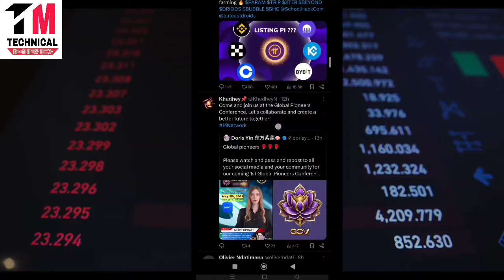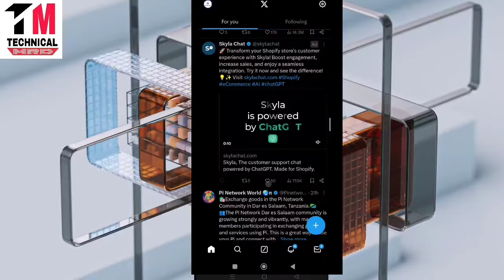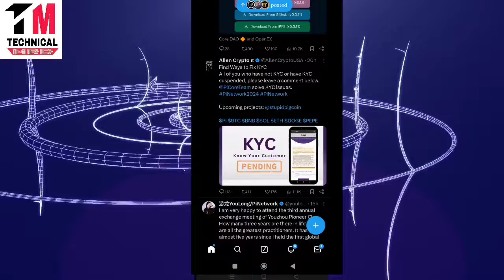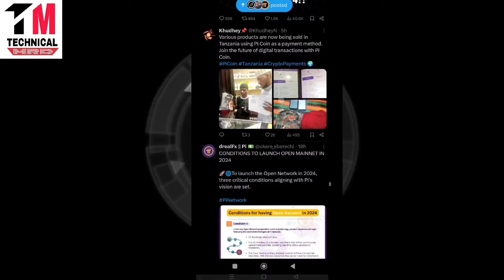Pi Network New Update: Pi Mainnet Launch Date | Wait for KYC Results Pi Network | Pi Price Today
Pi Launching Date And Price | Pi Network New Update | Pi Mainnet Launch Date | Pi Price Today

1.

2.

For name, username and phone number👇:
(copy, edit and paste)

Dear Team,
Hope you all are fine i face some issues with my account and i want to change my account Name "Appykhosa" to Manpreet Singh maybe you guys can understand and solve this issue as soon as
Thanks Regards:(your name)

Topics Cover:-
pi network
pi coin
pi currency
minepi
pi mining
pinetwork
mine pi
pi network
1 pi coin value
picoreteam
1000 pi network to usd

metamitra nvmediayou will earn any money using the techniques and ideas mentioned in this video. Your

There is no guarantee that level of success in attaining the results claimed in this video will require hard-work, experience, and knowledge. We have taken reasonable steps to ensure that the information on this video is accurate, but we cannot represent that the website(s) mentioned in this video are free from errors. You expressly agree not to rely upon any information contained in this video.